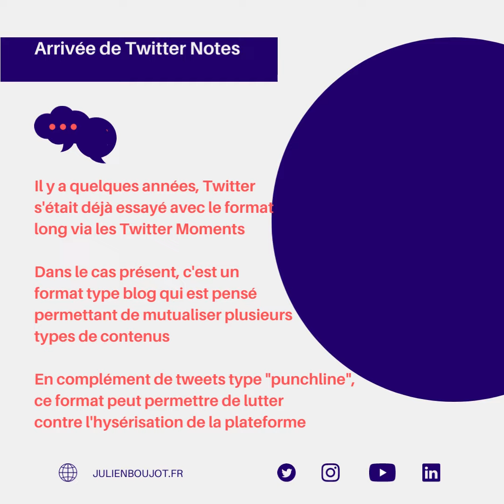📣 L'essentiel Social Media #53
👀 Vous voulez découvrir toutes les dernières actualités social media ?

🚨 DERNIER EPISODE AVANT L'ETE 🚨

Voici une nouvelle sélection des sujets social media qui font l'actualité. Nouveaux outils, nouvelles fonctionnalités, nouveaux usages, chaque actualité utile sera mise en évidence pour qu'ici nous puissions réfléchir ensemble à la manière dont ces actualités vont faire évoluer notre perception du social media. 🔽

💰 Nouvelle monétisation des groupes Facebook
💰 Nouvelles monétisations pour les créateurs FB & IG
📝 Arrivée de Twitter Notes
🗝️ Ajustement confidentialité WhatsApp

Quel est votre avis sur ces différentes actualités ? 💡
J'attends vos retours pour en discuter ensemble. 🤔

🖱️ Et pour aller plus loin sur ces sujets et leur mise en œuvre, suivez ma formation (tous niveaux, personnalisable, à distance ou en présence).

🚨 Plus d'infos par message privé. 📩